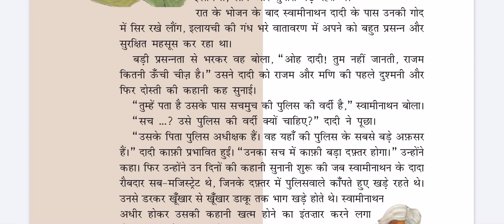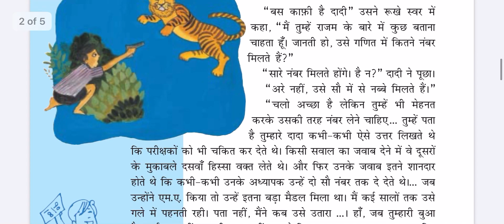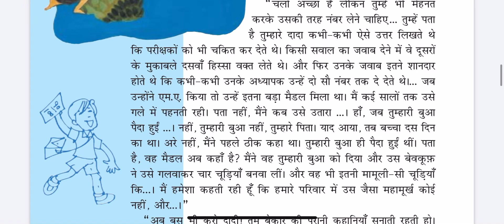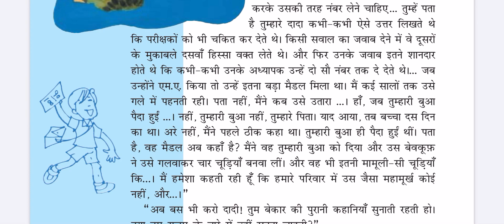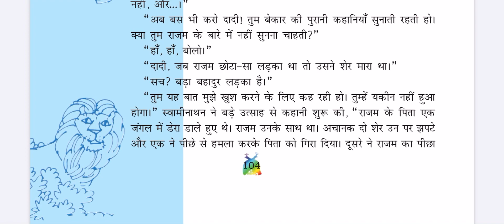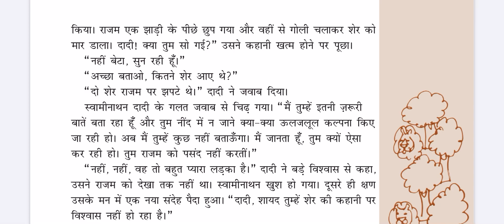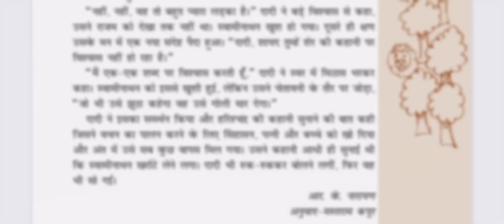स्वामी की दादी पाठ 13 हिंदी class 5th full explanation//NCERT//CBSE